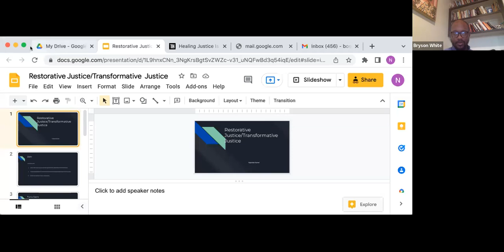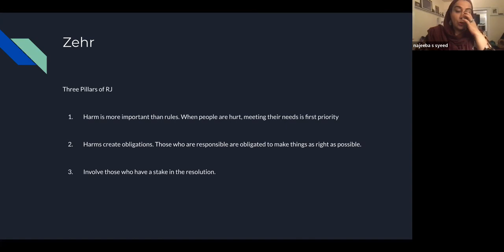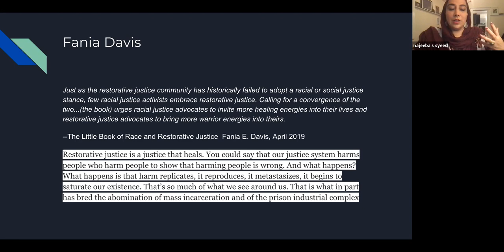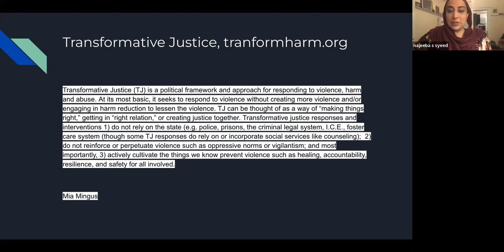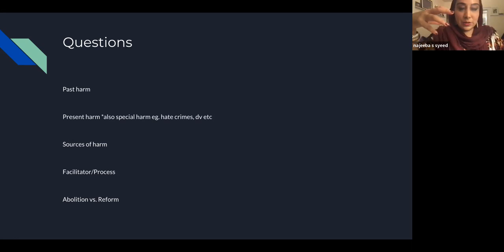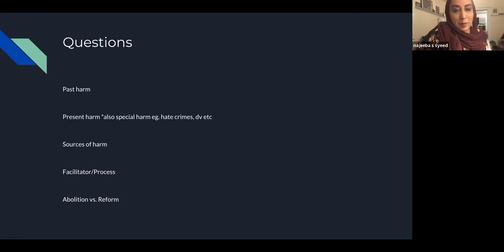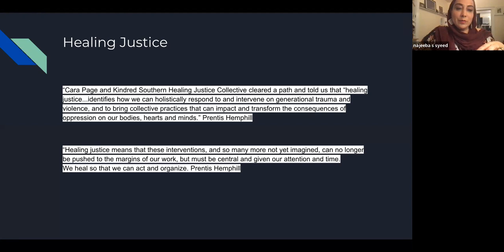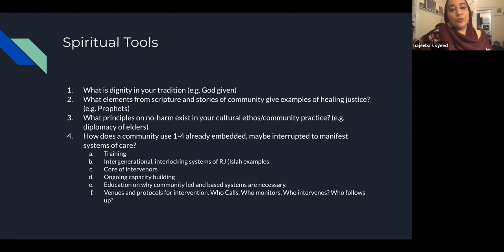Healing Justice and California Communities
Justice Revival Lecture with Professor Najeeba Syeed, in which we  explore models of justice that place agency and power in the hands of the community. How have faith-based organizations created programs that reclaim healing, conflict-resolution and community-based violence prevention? You’re invited to watch as we explore these and other questions.

Najeeba is the first Director of the LA Workers Center Network. She has been a professor, expert practitioner and public speaker for the last two decades in the fields of conflict resolution, interfaith studies, mediation, education, deliberative democracy, social, gender and racial equity. She is currently working on establishing the Center for Healing Justice and Spirituality.